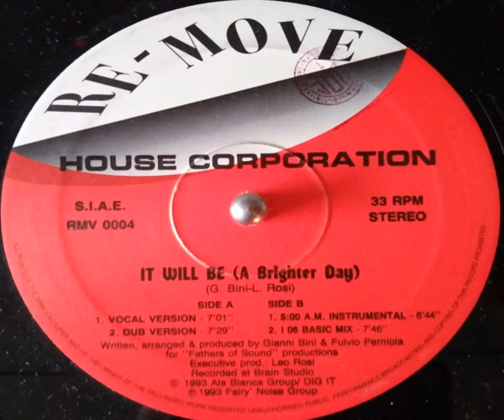House Corporation - It Will Be (A Brighter Day) (Vocal Version)